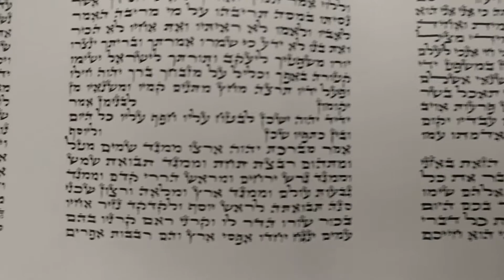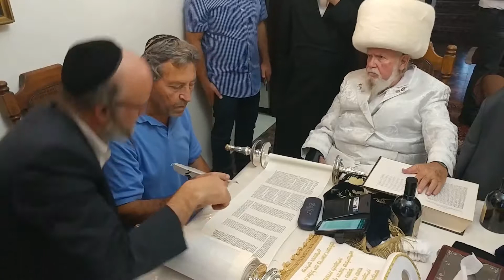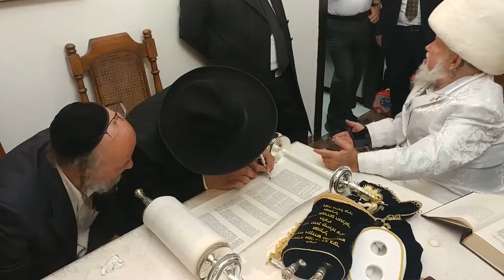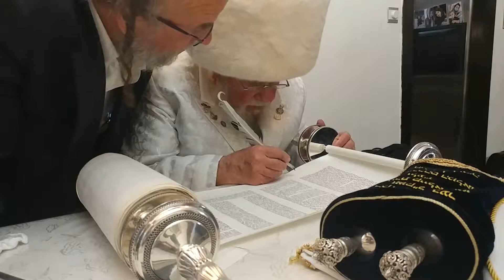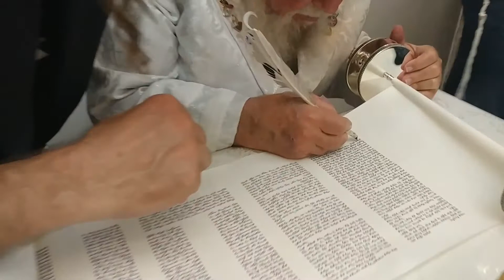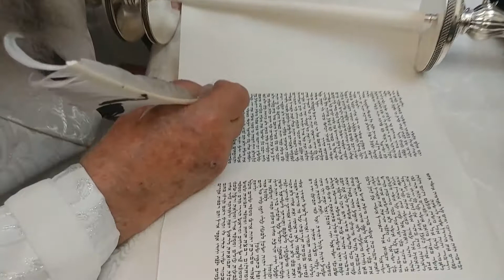סיום כתיבת אותיות אחרונות בספר תורה - הרב יוסי יוסף הראל